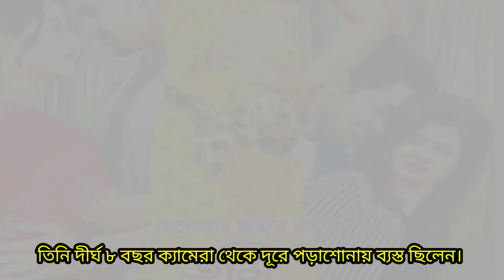দিঘীর জিবন কাহিনী || Parthona Fardin Dighi Biography || সুব্রত বড়ুয়া || দোয়েল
Song: Cielo.
Artist: Huma-Huma.
People: Hip Hop and Rap.
Mood: Funny.